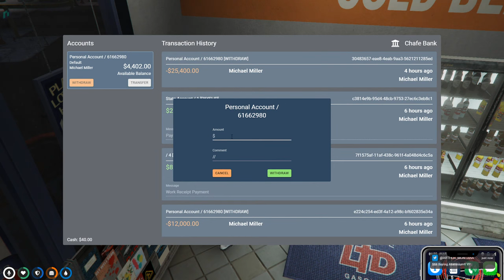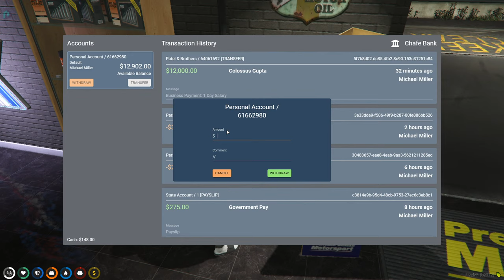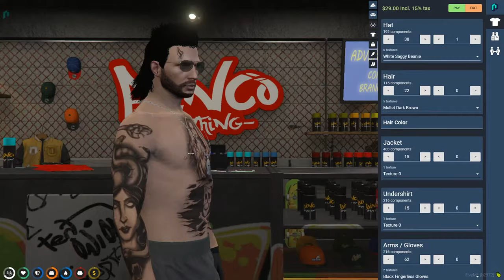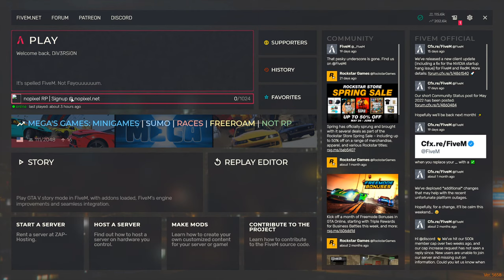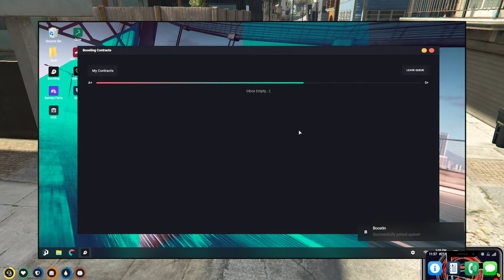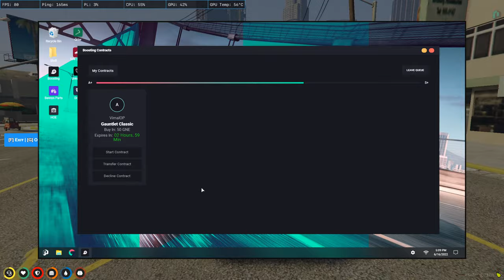🔴 Michael Miller | Street Team | chillin today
UPI [G-Pay] - pendharkar217@okicici

| Chat Rules |
►No Spam/Promotion.
►Negative comments of any type towards streamers/moderators/viewers will not be tolerated. ►Requesting viewers to keep the chat clean

 PC Specs
• GPU: RTX 2080Ti X2
• CPU: 8700K
• MB: MSI Z370
• 16GB DDR4 @3000Mhz
• SSD 250GB
• 1 TBHDD
• Liquid Cooler - Corsair Hydro Series H100
• NE 750W +50 Gold
• 24 TFT BenQ XL2511P @144Hz
• CABINET CM H500PMesh
• MOUSE Razer Naga Trinity Chroma RZ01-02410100-R3M1
• KEYBOARD Razer Black Widow
• HEADPHONES Cloud 2

About Me  -
Name - Sanket
Age - 32
From India , Maharashtra,  Pune .